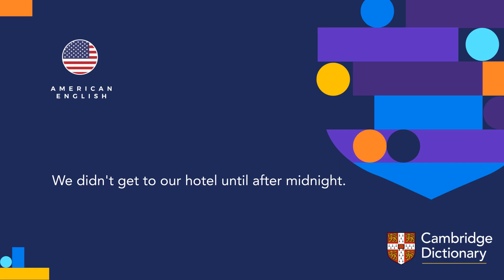How to pronounce didn't | British English and American English pronunciation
Learn how to pronounce "didn't" in British English and American English. Hear the pronunciation of the word on its own and in example sentences.

Look up the meaning of “didn't” and thousands of other words and pronunciations for free in the Cambridge Dictionary